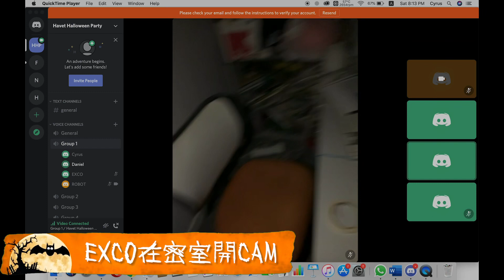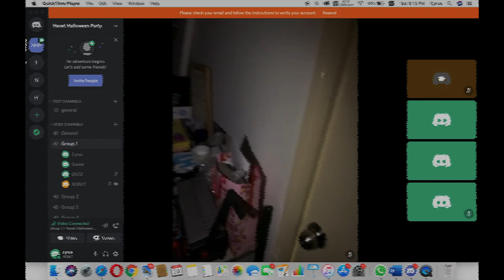[Albtraum] - Game Regulations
「啪」一聲，大門緊緊閉上。究竟點做先可以逃出生天呢？解開箇中謎團又真係咁簡單？
Albtraum, Queen’s College Virtual Halloween Party 2020
Date: 31 October 2020 (Sat)
Time: 14:30-18:00
Platform: Discord
Eligibility: F1-F6 Queenians
Fee: Free-of-charge
Registration: Bosco Ngan (54161620) or Cyrus Ho (91352391) or fill out the Google Form